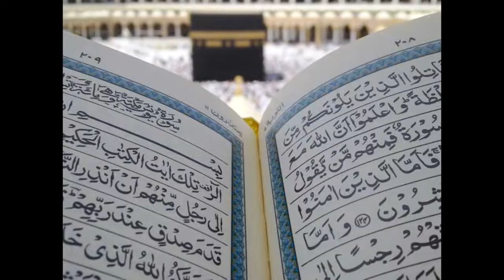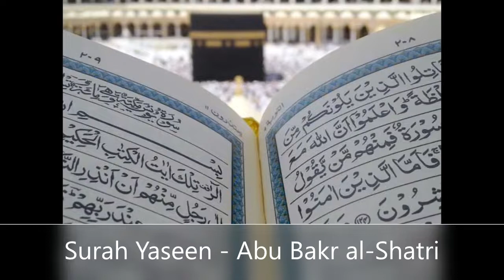Surah Yaseen - Abu Bakr al Shatri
Abu Bakr al-Shatri is born in 1970 in Jeddah (Saudi Arabia), Abu Bakr Ibn Mohamed Al Shatri ( also called Abi Abdarrahmane) is a renowned Saudi Imam and a Qur’an reciter par excellence.

With perseverance, he graduated in Holy Qur’an from Sheikh Aymane Rochdi Suwaid in 1996.

Abu Bakr Al Shatri has had the privilege of  leading prayers in many Saudi Masjids  like Al Rajihi, Said Ibn Jubair (Kandara), Abdullatif Jamil, Attakwa (Al Rawda), AChouiaibi (Assalama).

He has been a part of numerous Islamic conferences and events in many Islamic nations like Egypt, Morocco, South Africa, Kuwait, and Bahrain to name a few.

He is currently the Imam of Al Furkane Mosque in Hay Annassim, Jeddah.